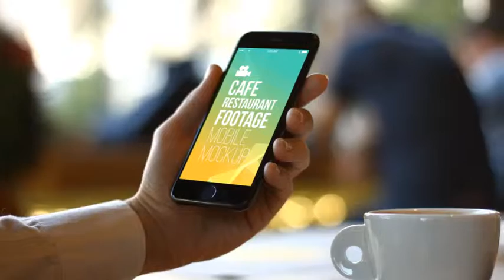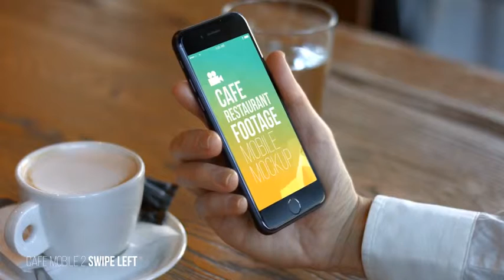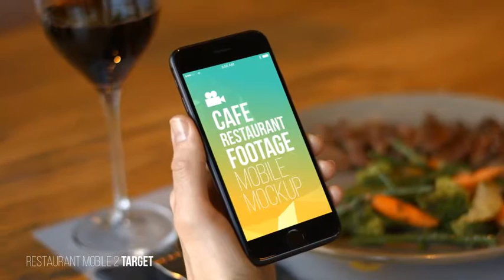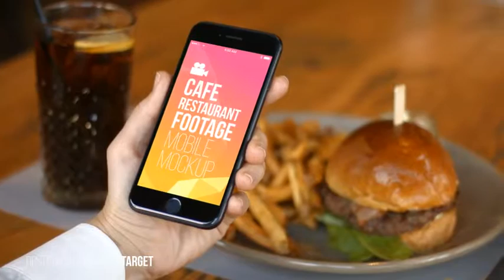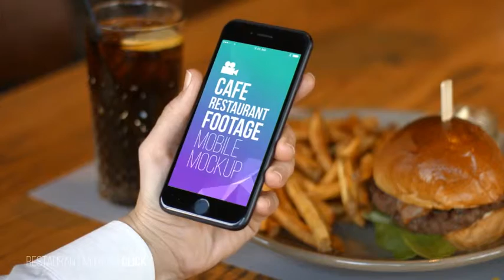Cafe Restaurant Footage Mobile Mockup-After Effects Template Videohive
Features:
    CS6 CC Compatible Project
    Full HD resolution (1920×1080) pixels
    30 Cafe Restaurant Footage Mobile Mockup
    1 Generic Device Shot
    30 Image Placeholders
    30 Text Placeholders
    Optional Text for each composition.
    Drag & Drop your image into Placeholder
    Each Composition has it’s own placeholder